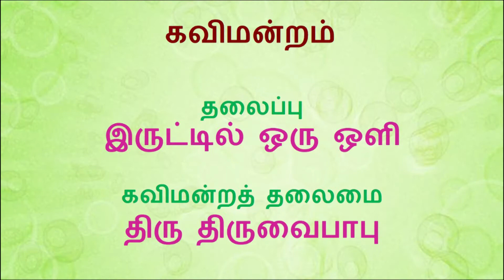சிவ நேயப் பேரவை